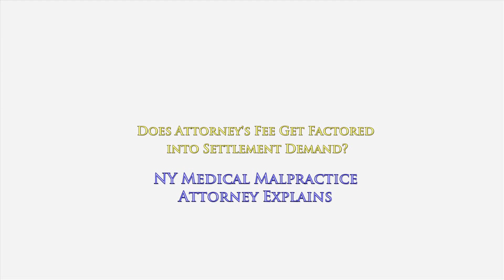Is Attorney's Fee Factored Into Settlement Demand When Negotiating Your Medical Malpractice Case?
When Negotiating a Medical Malpractice Case is Attorneys Fee Ever Factored Into Settlement Demand?

In a medical malpractice lawsuit in New York, the attorney's fee is based on a sliding scale.

When your lawyer begins negotiating your case with the opposing attorney, does he take into account how much his expenses are as well as his attorney's fee?

The short answer is no, but the longer answer is maybe.

If your lawyer tells you that your case is worth $1 million dollars and you say that you want to get at least $2 million in your pocket after attorney's fees and expenses, then the attorney has to take that into account when making a settlement demand.

An attorney can tell you how much money you'll walk away with since he knows what his legal expenses are on your case and can tell you, down to the penny, what his fee will be if he's about to obtain a specific amount of money.

Most lawyers have a software program that allows them to tell you how much you'll receive if you obtain a certain amount of money. If the client is demanding and say "I need to have X dollars in order to settle my case," then your attorney can adjust his demand to hopefully arrive at your ideal number or at least somewhere in the range of what he believes is an appropriate settlement number for your case.

Here's a cardiac malpractice case where I was able to achieve a $6 million dollar settlement for my client

To learn more about how accident & medical malpractice cases work in the state of New York, I encourage you to explore my educational